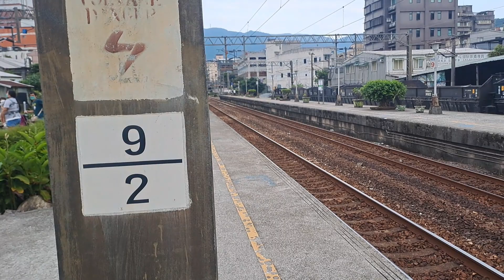6767次宜蘭發車經由宜蘭線開往樹林的(宜蘭到南港間辦客)E401電頭車王+兩節藍皮普通對號快車+三節藍皮普通通勤客車共五節藍皮文博號活動專列，172次潮州發車經由山線開往花蓮的PP自強號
112/9/13瑞芳站16:50分拍攝6767次宜蘭發車經由宜蘭線開往樹林的(宜蘭到南港間辦客)E401電頭車王+兩節藍皮普通對號快車+三節藍皮普通通勤客車共五節藍皮文博號活動專列，172次潮州發車經由山線開往花蓮的PP自強號